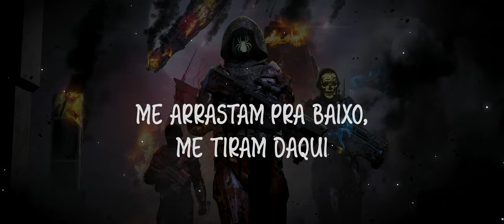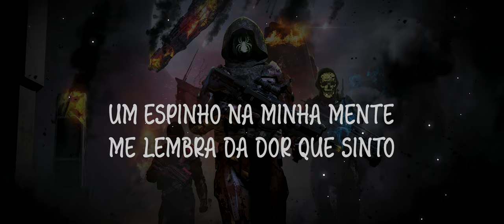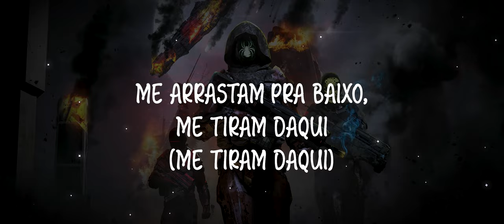Versus Me - Blackout (PT-BR 🇧🇷)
Título: Blackout
Artista: Versus Me

A música fala sobre a luta interna de alguém que enfrenta uma batalha com sua própria mente, sentimentos sombrios e emoções esmagadoras que o consomem. A pessoa está em constante confronto com seus demônios interiores, buscando alguma forma de alívio e fuga. No entanto, essa luta constante parece ser uma parte inerente de sua vida, e a sensação de estar perdendo o controle é algo familiar. A música explora a sensação de sufocamento emocional e a busca por um meio de sobreviver às forças negativas que ameaçam consumi-la.

🕛 Letra/Lyrics:

00:00 [Intro]
Darkening my spirit, voices incoherent
Drag me down
Darkening my spirit, tunnel vision
Blackout

00:20 [Verse 1]
I reach for you again (You again)
My bitter friend, my medicine
Make some sense, talk me down
I'm losing it (Losing it)
Hanging on by a thread, and now I'm giving in

00:39 [Pre-Chorus]
Drag me down, pull me out
Drag me

00:44 [Chorus]
Drag me down, pull me out (Pull me out)
It’s suffocating me and I feel like I’m losing it all
It’s suffocating me, my senses failing me
Blackout

01:13 [Verse 2]
It's always there
Gnawing, scratching, clawing, biting me (Biting me)
Love in despair (Love in despair)
It’s always needed me
Fuck
Drag me down, face to face with the worst part of me
Drag me

01:33 [Chorus]
Blackout

01:52 [Breakdown]
A splinter in my mind reminds me of the pain I feel
Never getting better, drown myself 'til nothing's real
I feel a void in me (Void in me)
So I poison me (Poison me)
Drag me down, face to face with my worst enemy

02:21 [Bridge]

02:31 [Chorus]
Blackout

02:50 [Outro]
I know it takes its toll
I’m losing all control
It’s so predictable
It’s all I’ve ever known